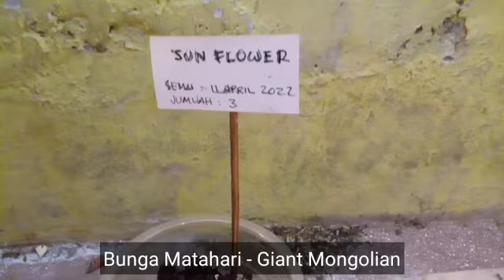Okra Merah & Hijau - Terbaru di Kebun IDeOrganik || Dewi GURANJHIL - Pokdarwis PAINGAN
Kebun IDeOrganik memiliki lahan seluas 0,5 hektar yang berada di Nagari Guguak Kuranji Hilir, Kecamatan Sungai Limau, Kabupaten Padang Pariaman, Provinsi Sumatera Barat 25561.

Tanggal 11 April 2022 telah disemai benih baru yakni Okra Hijau dan Okra Merah serta Bunga Matahari jenis Giant Mongolian di Kebun IDeOrganik

THE END